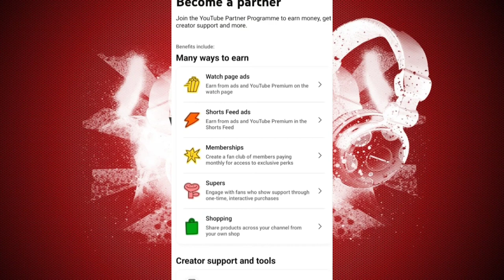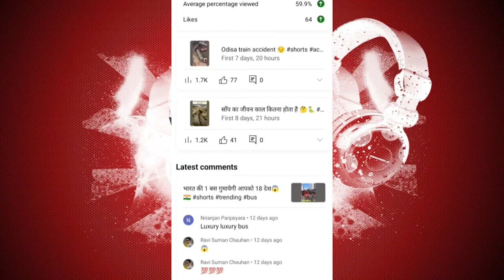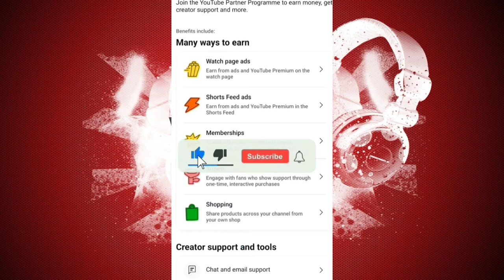YouTube monetization policy big update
YouTube monetization policy big update | YouTube monetization 😱▶️